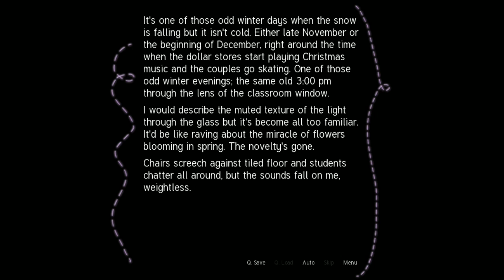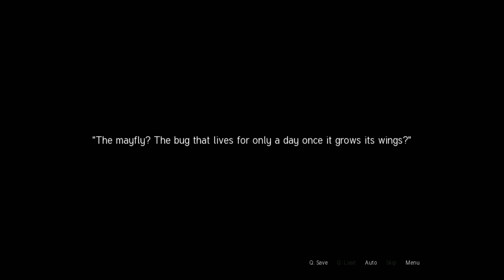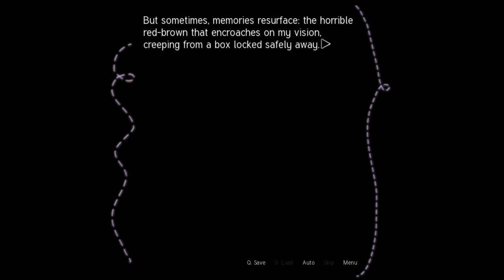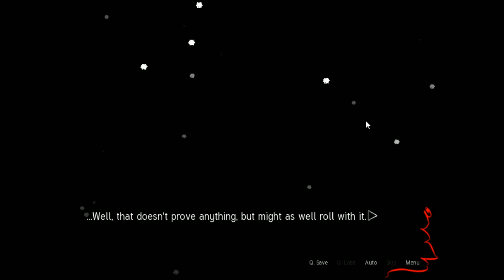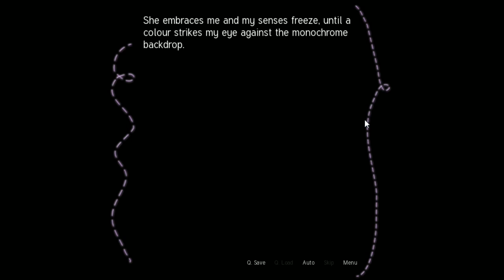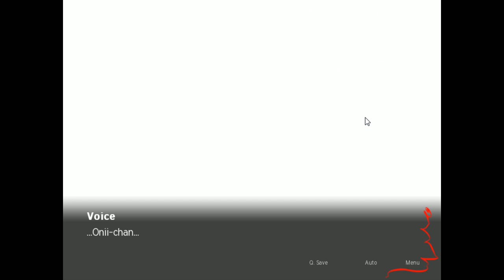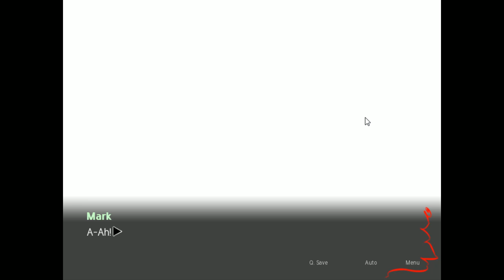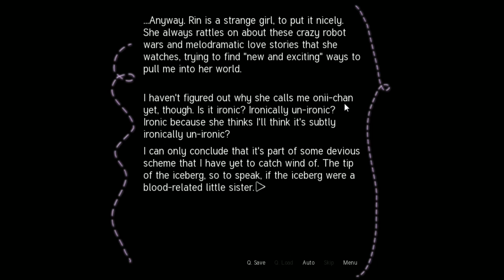Sepia Tears [Visual Novel] - Part One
Mark is trying to forget something but Myra wants him to remember.